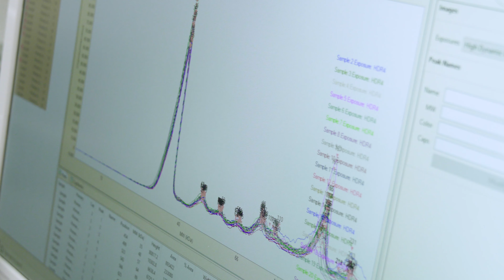University of Missouri - Precision Medicine Facility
Precision Health's anchoring research facility at the University of Missouri System